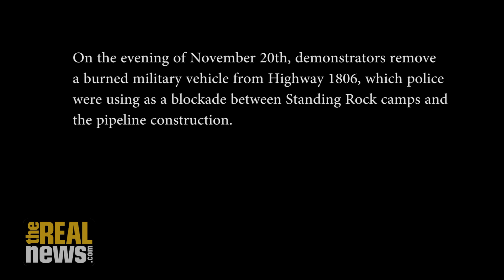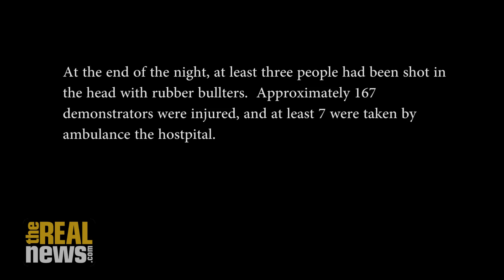Exclusive Video: noDAPL Protestors Share Experiences of Police Repression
Hundreds needed medical attention after being tear gassed and sprayed with water cannons during a Sunday protest in North Dakota